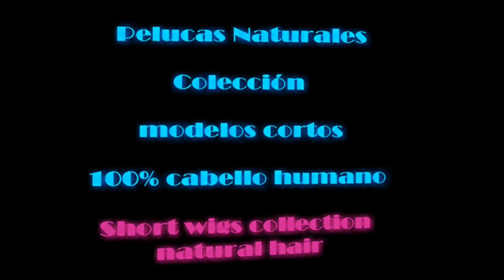Peluca natural NIKITA color 8H27 confecc. maquina